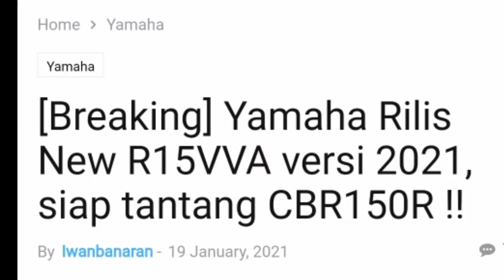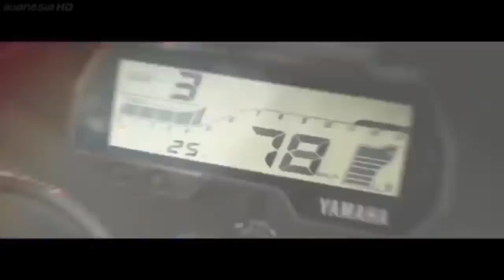AKHIRNYA RILIS NEW YAMAHA R-15 2021.! SIAP HADANG & TANTANG ALL NEW HONDA CBR 150R.!